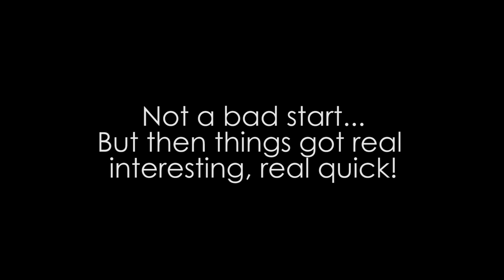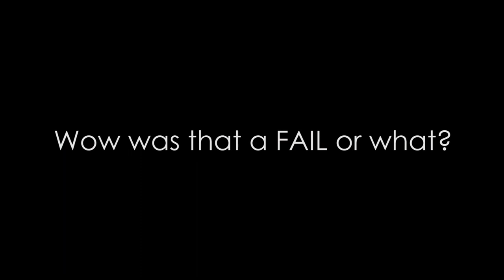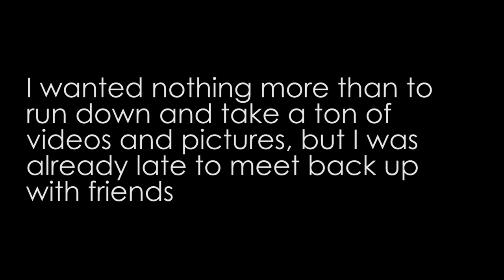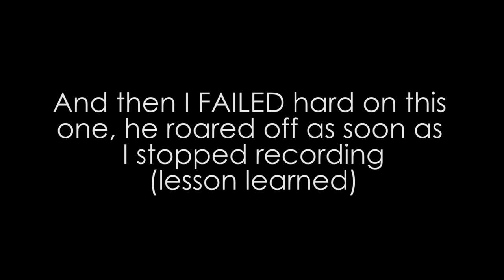My First Time Car Spotting!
While on a trip to London I gave car spotting a try. Lucky for me it was the first weekend after Ramadan had ended. Check out what I was able to see.

To see more of my time in Europe and the rest of my life, follow me on: